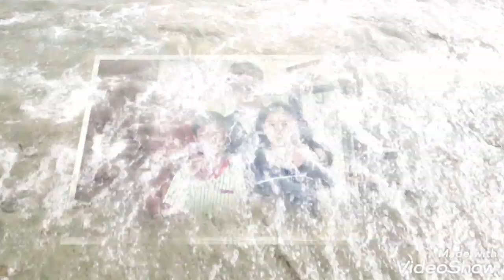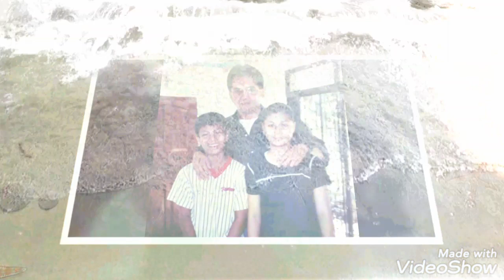my memories 2019